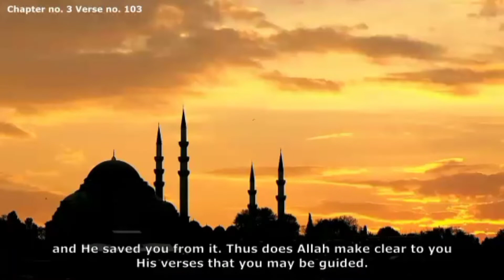Sahih Bukhari Hadees No 17 | Only Urdu Translation | Voice Of Abdullah Malik Tarjuman Quran O Sunnat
Sahih_Bukhari_Hadees No | Only Urdu Translation | Voice Of Abdullah Malik

‎@Tarjuman Quran O Sunnat